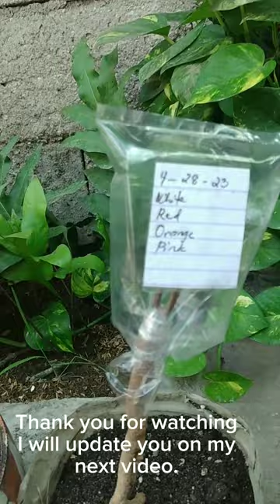Tara subukan nating mag dugtong ng ibat ibang kulay sa ugat ng bougainvillea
diy bougainvillea grafted
how to graft bougainvillea
bougainvillea plants